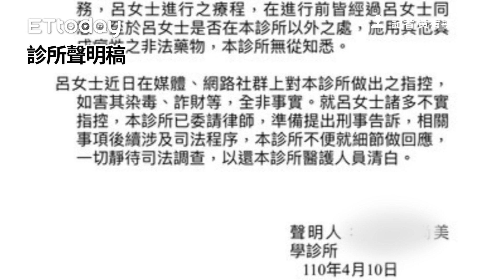貴婦砸2千萬買舒眠課程 3年打400次牛奶針！驗出K他命怒控醫